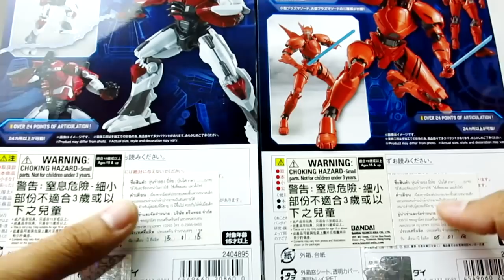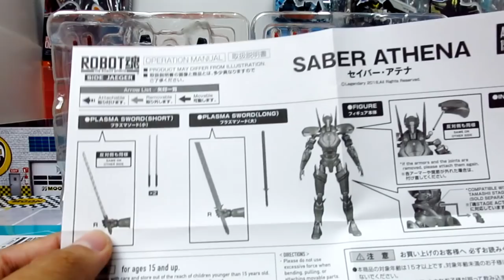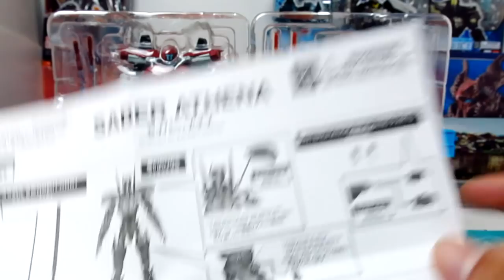Pacific rim Uprising : Saber Athena & Guardian Bravo รีวิวไทย